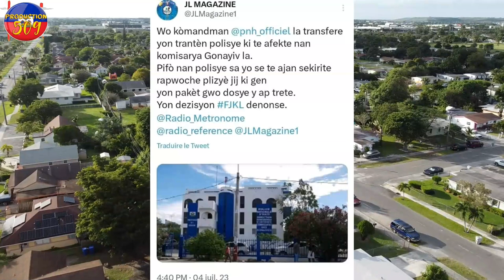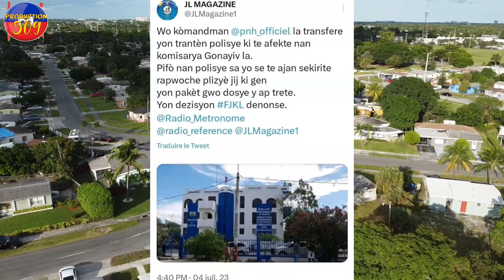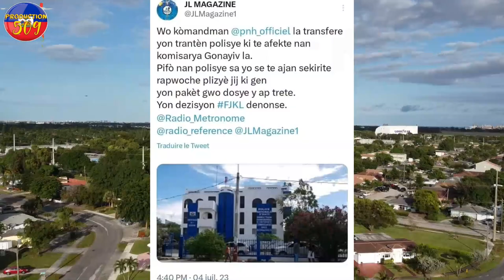B4NDI FIZYE 4 MOUN NAN LILAVWA FRANZT ELBE fransfere 30 polisye ki te nan gonayiv Stephanie pèdi BèB